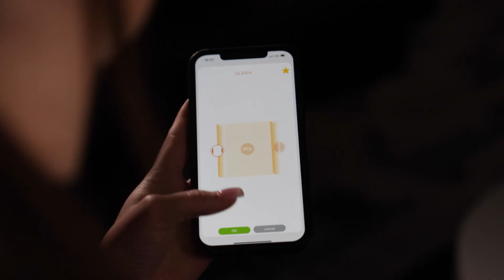Anoria 30 Vite